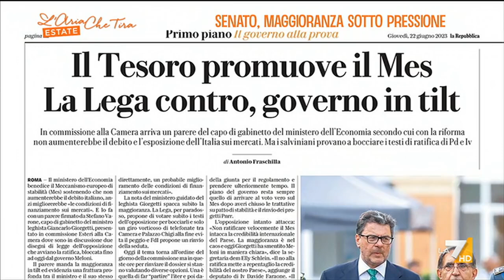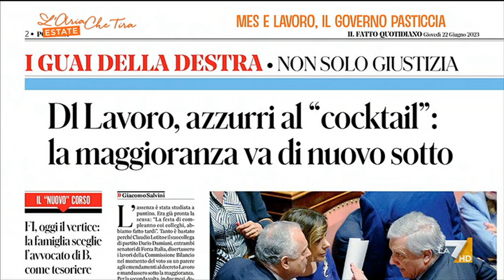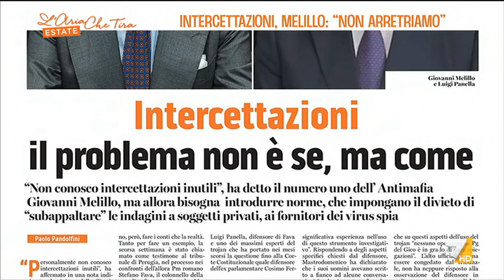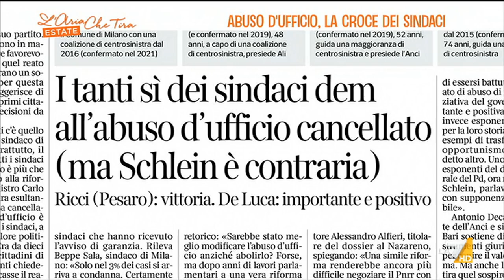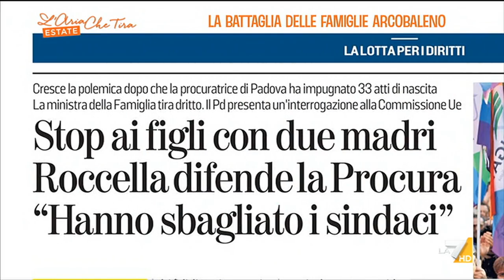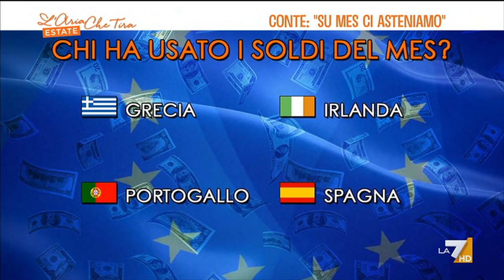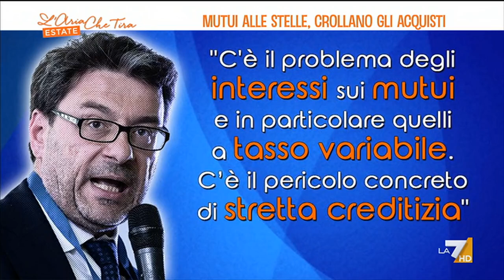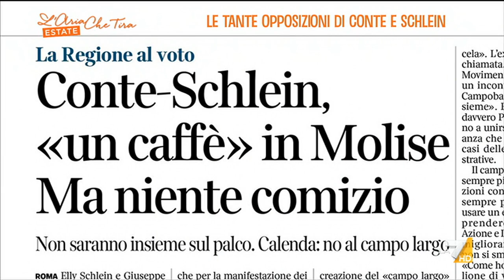L'Aria Che Tira 22/06/2023